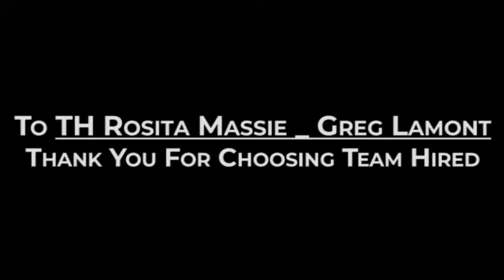Team Hired Testimonial - Rosita Massie & Greg Lamont